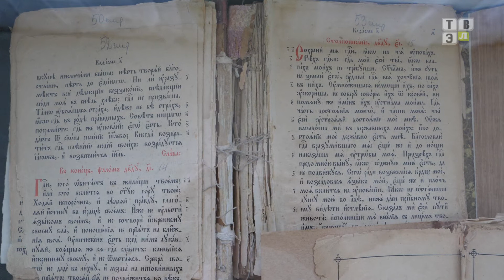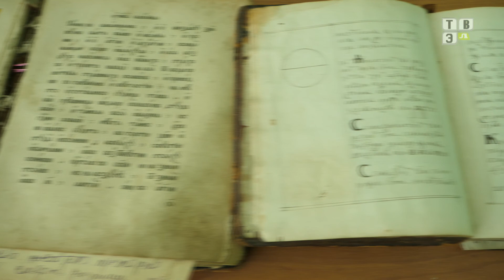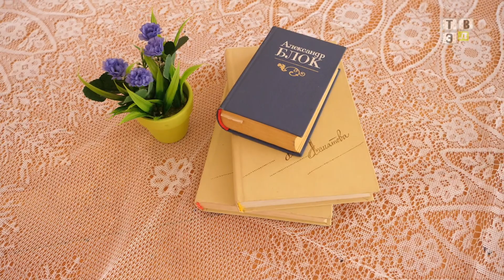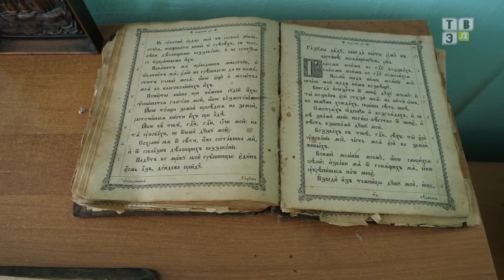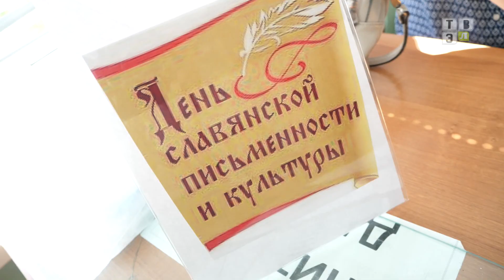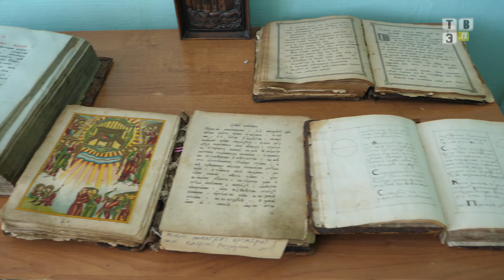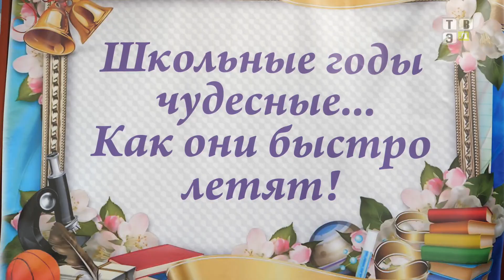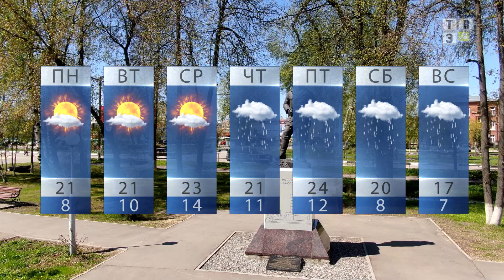ТВЭл - Новости. (24.05.21)